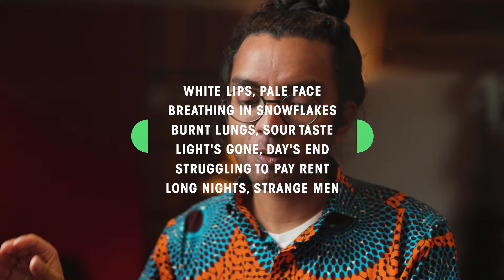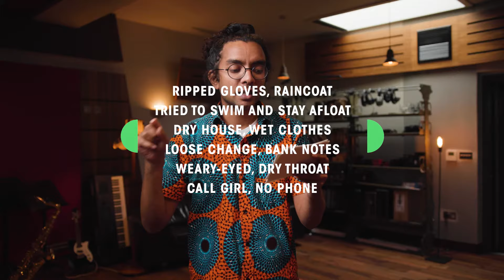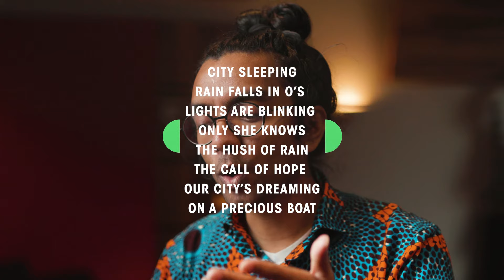Lyrics #4 - How to find lyrics and poems everywhere with Arji Manuelpillai (Future Sound series)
How can you write song lyrics videos using your experience and emotions? And what tips and tricks do songwriters use to write a hit song? Rapper, poet and performer Arji Manuelpillai has all the advice you need to get started in his series of tutorials.

In his final video, Lyrics #4, Arji Manuelpillai explores how you can find inspiration for lyrics and poems everywhere.

If you missed his earlier videos on using emotions and lists to write lyrics, and how to write about your home, catch up

Also from our new Future Sound series:

Would you like to learn more about music production and the creative process? Awesome singer, songwriter and producer Sans Soucis has all the tips you need in her series of mini tutorials

Join guitarist, singer and producer Oscar Jerome to learn how to build a track using free software called BandLab.
Oscar's series of mini tutorials will help you learn how to use BandLab to make a song, from laying down the beats, adding chords and bass and then arranging it all to make it flow

And there's loads more from our channel! 🔥

We have a collection of short videos about songwriting, playing the guitar, being creative and getting into the music industry on the Future Sound Digital playlist

Plus longer recordings of live Future Sound Digital songwriting webinars and Questions & Answers on working as a professional musician here:

***DON'T FORGET***